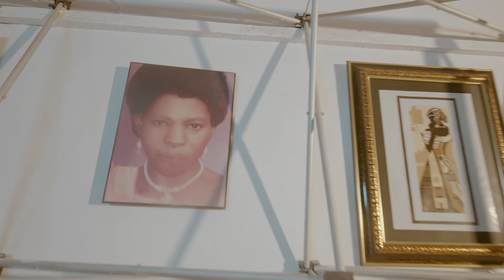Woman (official music video) by Irene Kayemba (new ugandan music 2021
woman is aproject showing some of the hardships that are faced by african single mothers in the process of servival with their children. the audio was done by kibz music studio and the video was shot by kibz filmz. enjoy the piece.